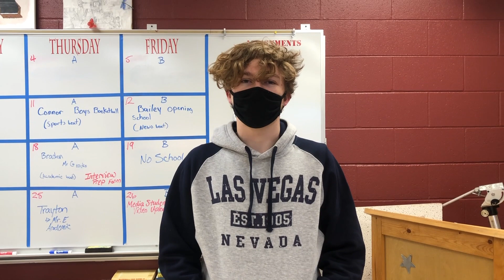Braydon's 1st Featurette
This is my first featurette, enjoy!